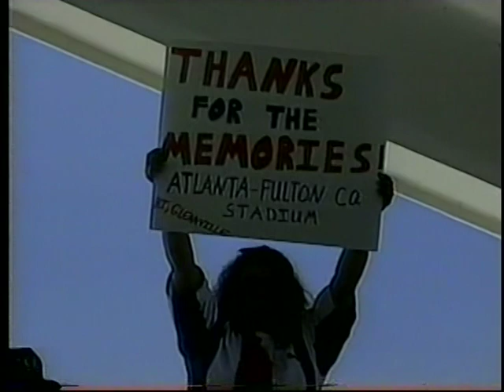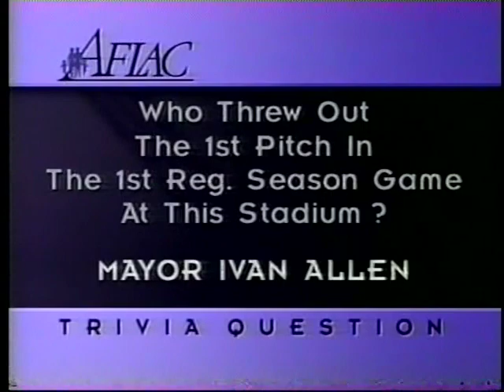Expos vs Braves (9-22-1996)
TBS gives us the Montreal Expos and Jeff Fassero against the Atlanta Braves and John Smoltz, September 22, 1996. One pitcher did really well, with a double-digit strikeout day; the other starting pitcher, not so much. Somebody else had a four-hit afternoon.